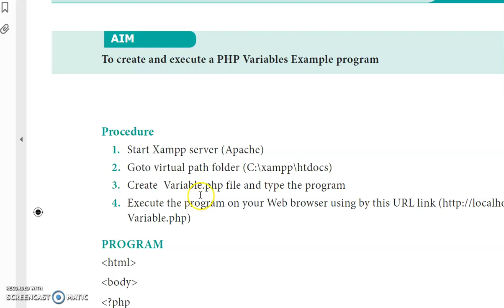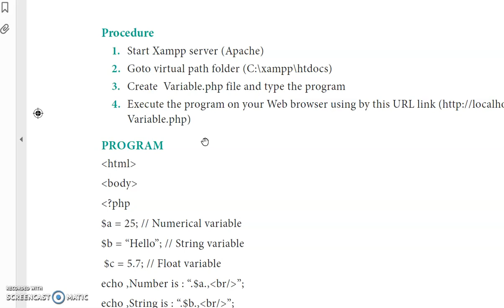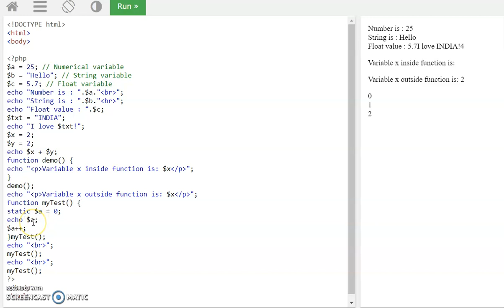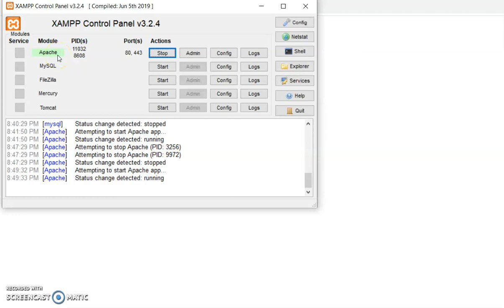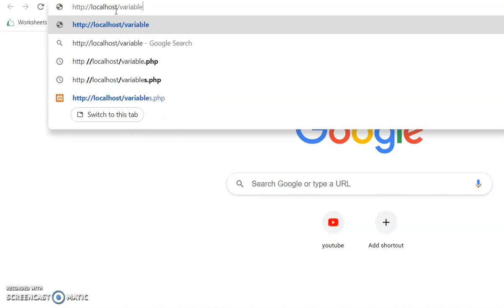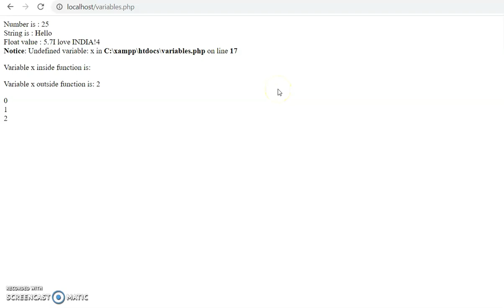💥 PHP Practical Program 7 | 12th Computer Applications | Tamil & English Medium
11th Computer Technology- Tamil Medium:
Class 12 / XII std / 12th std